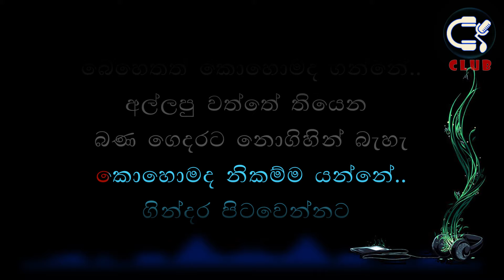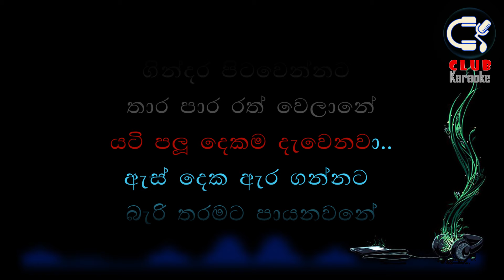Gindara Pitawennata (ගින්දර පිටවෙන්නට) Danapala Udawattha Karaoke Track Without Voice | CLUB Karaoke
Gindara Pitawennata Danapala Udawattha With Flashback Live Karaoke Track
Sing With CLUB Karaoke - Karaoke Live Track Without Voice

මෙම සංගීත නිර්මාණය සඳහා නන් අයුරින් දායක වූ සියලුම සංගීත ශිල්පීන්ට අපගේ ප්‍රණාමය.
Vocals – Dhanapala Udawattha
Lyrics – Hector Wijesiri